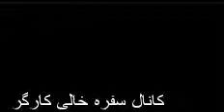معصومه دهقان همسر عبدالفتاح سلطانی در مراسم خاکسپاری درسوگ دخترش دردی در سینه اش بود نتونست تحمل ک